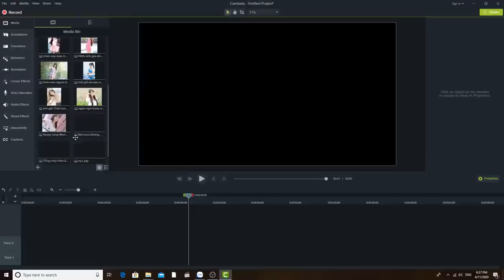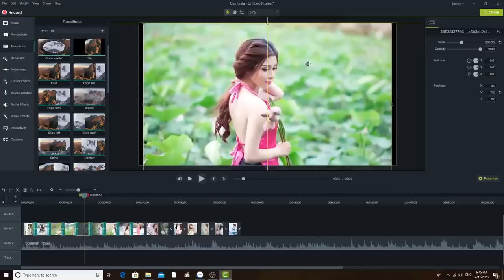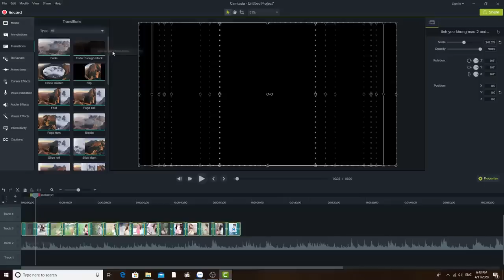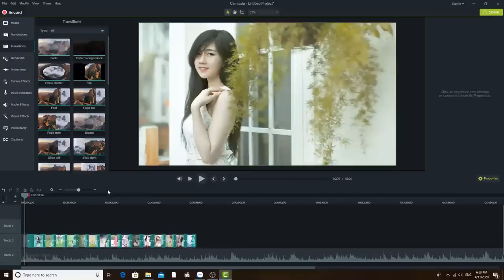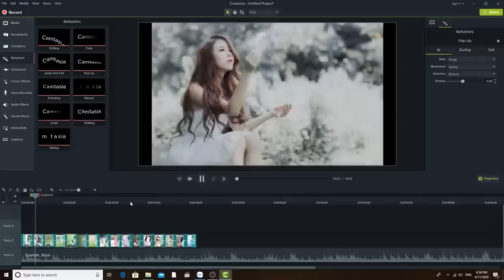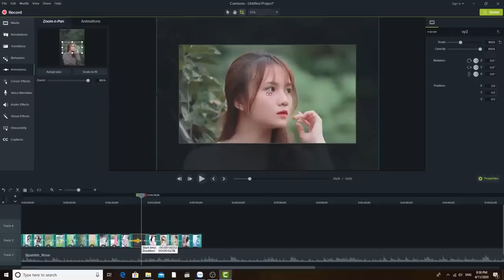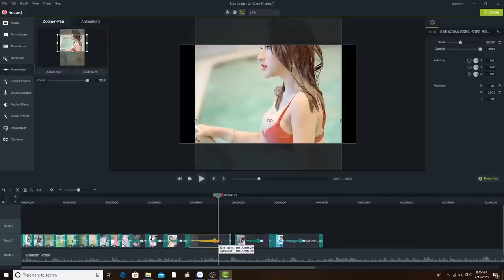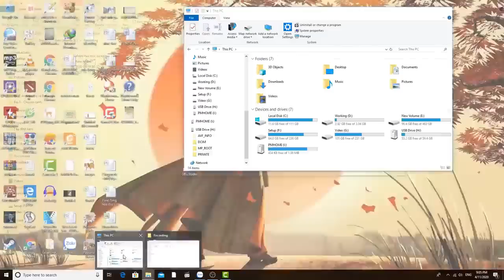JAPAN BUS VLOG NEW 2020